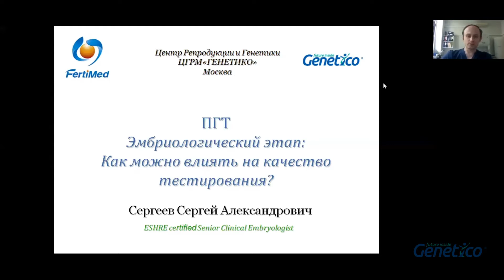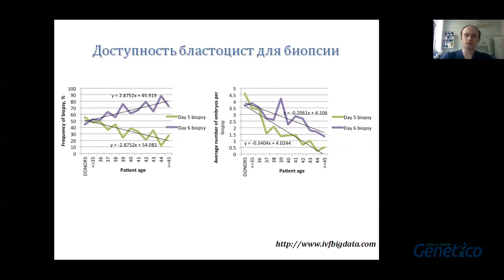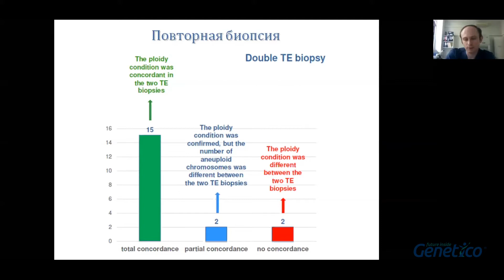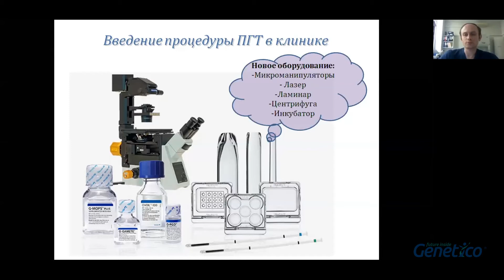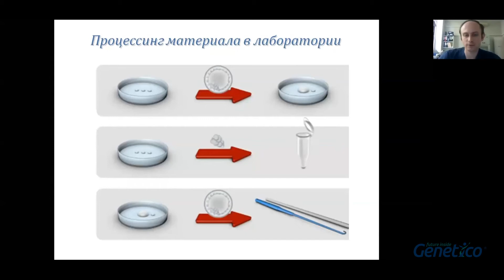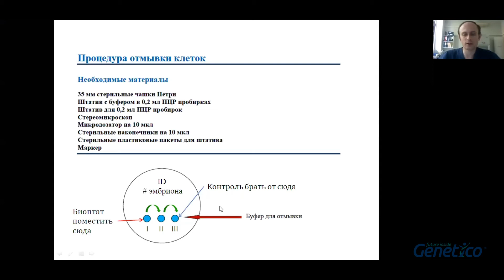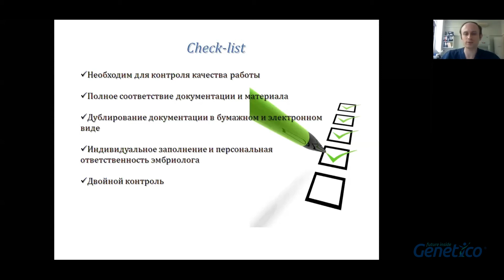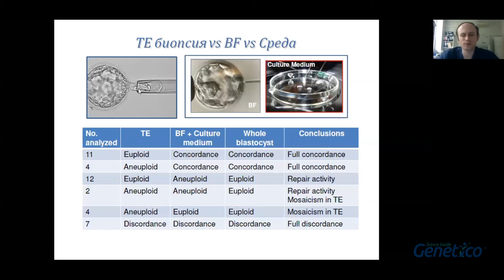Эмбриологический этап ПГТ: как можно влиять на качество тестирования?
Второй семинар школы ПГТ

Семинар провел Сергей Сергеев, заведующий эмбриологической лабораторией Центра Репродукции и Генетики FertiMed, кандидат биологических наук

В рамках школы ПГТ проходят еженедельные онлайн-семинары по теме ПГТ и ЭКО. Школа призвана помочь специалистам сферы репродуктивного здоровья углубить свои знания, освоить нечто новое, а также установить и развить профессиональные контакты с нашими экспертами и коллегами.

🏥 Адрес: Москва, ул. Губкина, д. 3, корп. 1